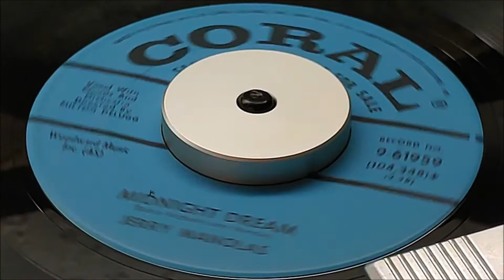Jerry Manolas - Midnight Dream (1958)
Fools / *Midnight Dream*, 1958 on Coral 9-61959